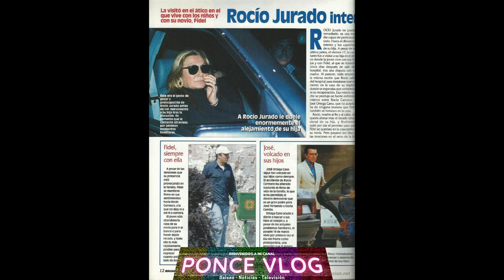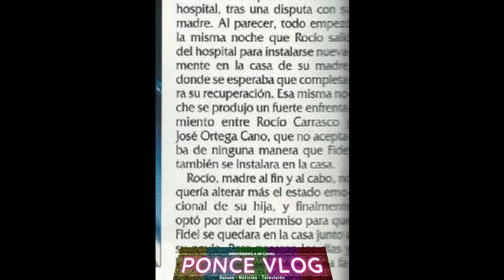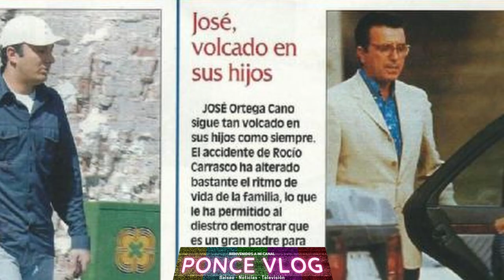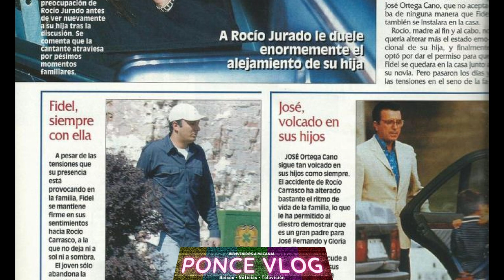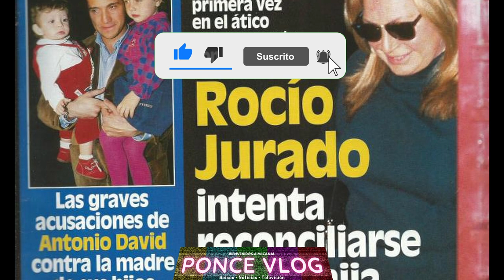ROCIO CARRASCO , Se ENFADO con ROCIO JURADO y PEDRO CARRASCO por FIDEL ALBIAC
Articulo que salió en la revista Semana 29 de Marzo de 2000 sobre el enfado que tuvieron las dos Rocíos, a los 5 días de salir Rocío Carrasco del Hospital.

🔴 BIZUM: 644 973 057 - (Para apoyar al Canal)